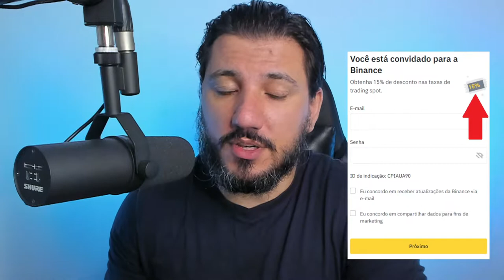CORRETORA DE CRIPTOMOEDAS FECHA E NÃO TEM CORAGEM DE ADMITIR O MOTIVO!!!